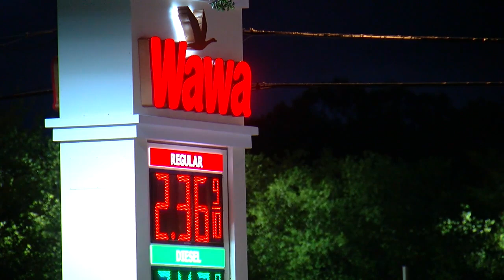ABC Action News Latest Headlines | December 19, 10pm